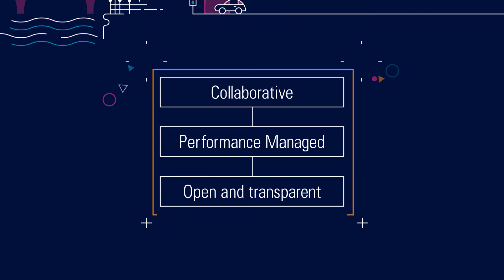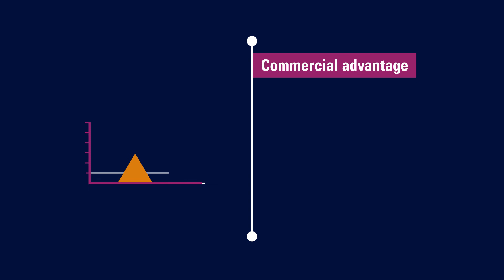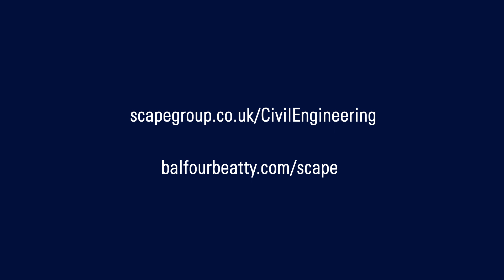Scape Civil Engineering & Infrastructure framework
A short video about our Civil Engineering & Infrastructure framework, led by our delivery partner Balfour Beatty.